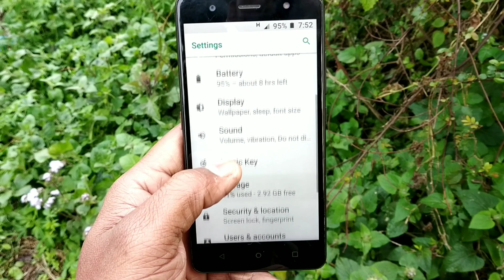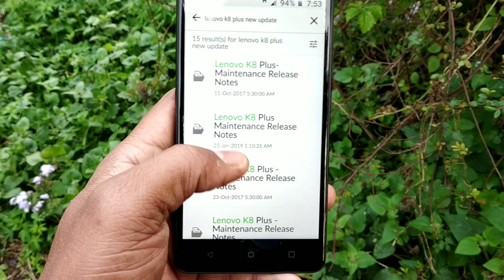Lenovo k8 plus me kb ayega 5 jan 2019 ka update|| its too late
Aj ke es video me mai apko batane wala hu bhut time ho gaya hai maintenance note release kiye hue lekin abhi tk naya update release nhi kia gaya hai so ho skta hai next weak update mil jae